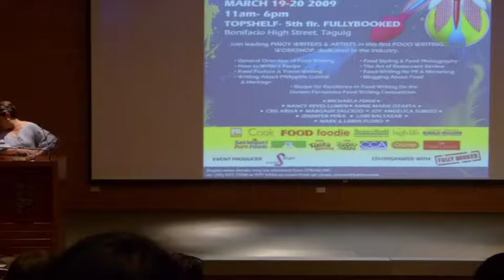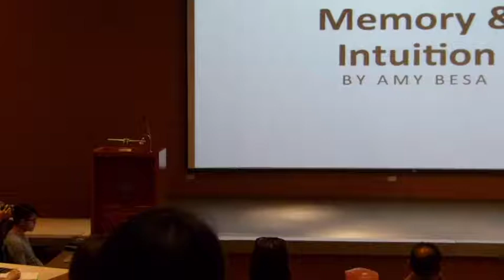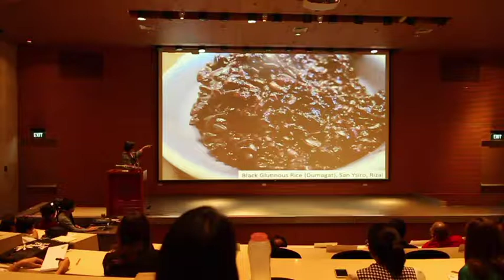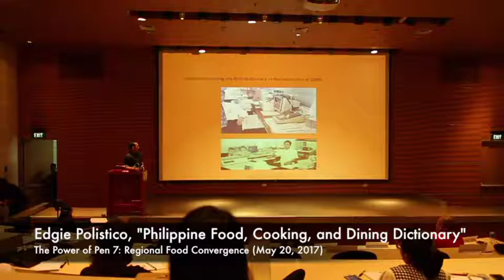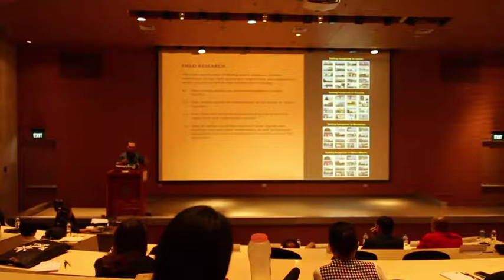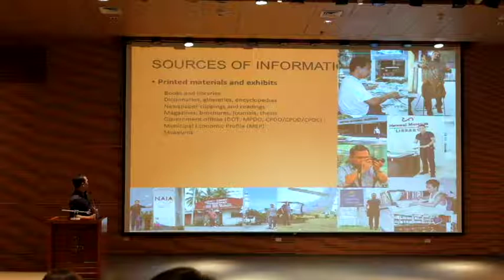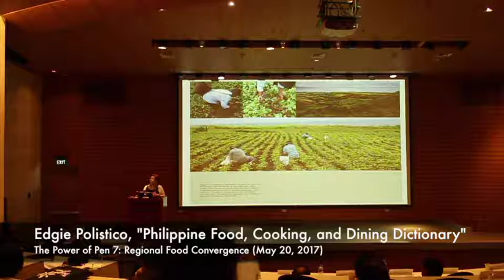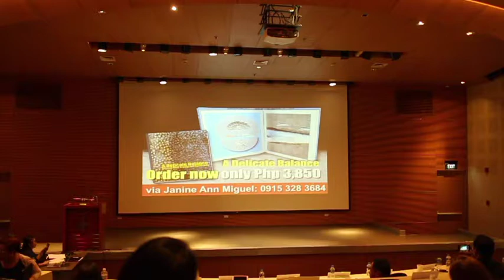The Power of Pen 7: Regional Food Convergence on May 20, 2017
This May 20, 2017, STRAM, Inc. is holding THE POWER OF PEN 7: REGIONAL FOOD CONVERGENCE which seeks to bring together accomplished researchers and writers to address scholarly inquiries on the Filipino culinary history, unravel local cuisines and foodways from different regions of the country, and further our gastronomic quest through promoting local colors and sustainable agricultural plan. Learn from the luminaries of food studies and research such as Ms. Michaela Fenix, Ms. Myrna Segismundo, Mr. Edgie Polistico, Dr. Macario Tiu, Ms. Cora Alvina, Culinary artists Mr. Claude Tayag, Mr. Myke Tatung, Ms. Amy Besa, Datu Shariff Pendatun III, and many more surprise speakers!